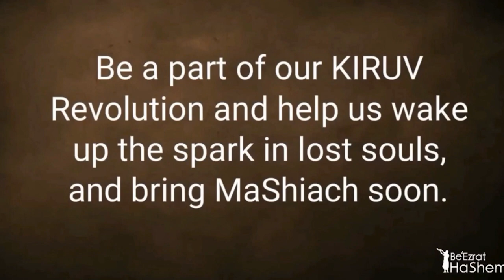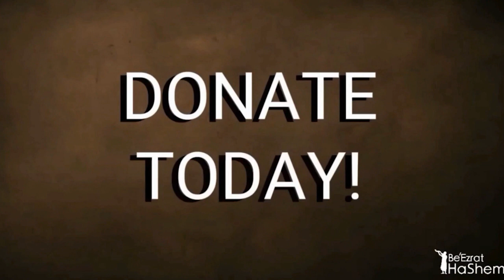IT'S ONLY GOING TO GET WORSE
Before Mashiach (Moshiach) we will reach the 50th level of impurity. We will only survive because of the Torah.